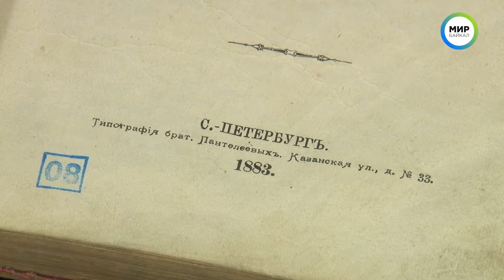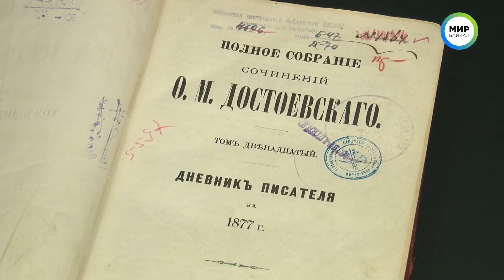Драматург из Санкт-Петербурга рассказала студентам о творчестве Достоевского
Неизвестные факты писателя Фёдора Достоевского. В Национальной библиотеке состоялась лекция для студентов-филологов БГУ о писателе и о его романе «Преступление и наказание».